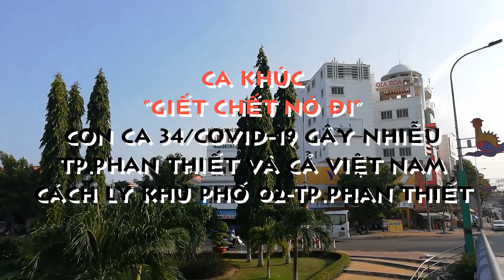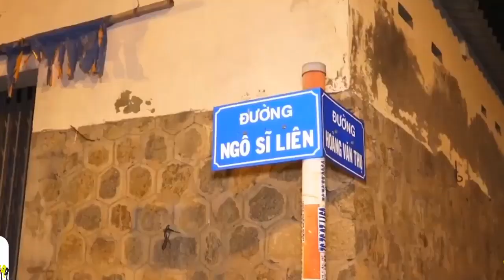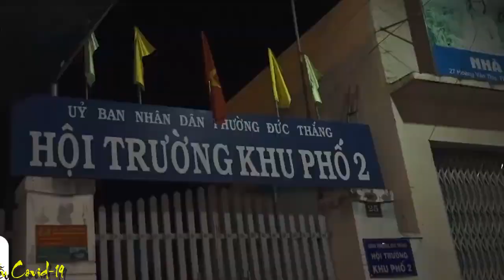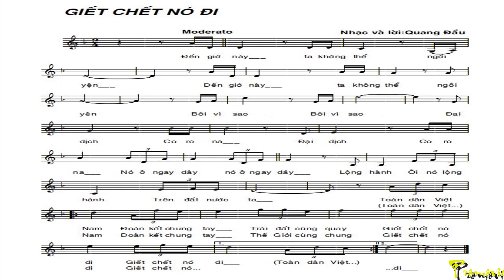[FULL HD]DÂN PHAN THIẾT ĐỘNG LÒNG BÀI HÁT COVID-19 CA 34|QUANG DAU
PHAN THIẾT BÀI HÁT
CHỐNG ĐẠI DỊCH CORONA
TRÂN TRỌNG GIỚI THIỆU
TÁC PHẨM:GIẾT CHẾT NÓ ĐI
GỬI TẶNG COVID-19 CA 34